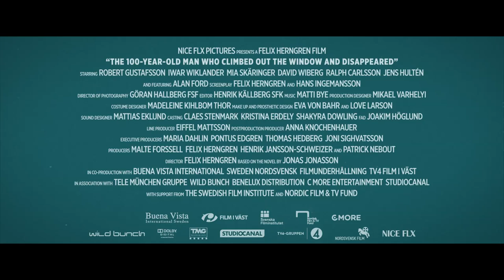The 100 Year-Old Man Who Climbed Out the Window and Disappeared Trailer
See the trailer for The 100 Year-Old Man Who Climbed Out the Window and Disappeared released on the 4 July 2014 at selected Cineworld Cinemas. for more info and booking.

A slapstick comic gem based on a Swedish bestseller about the eventful life of a feisty centenarian explosives expert!

After blowing up the fox who killed his pet cat, elderly Swede Allan Karlsson (Robert Gustafsson) winds up in a nursing home. Still in good health the day before the landmark that is his 100th birthday, Allan decides to skip the celebrations and abscond. So begins a remarkable and hilarious journey across country that sees him acquire a suitcase full of cash, tussle with gangsters and evade cops. But this is by no means Allan's first great adventure. Along the way, flashbacks reveal the key roles he played in some of the major events of the 20th century. These range from the Spanish Civil War through the invention of the atomic bomb to the fall of the Berlin Wall. This wildly inventive and quirky comedy is adapted from Jonas Jonasson's picaresque international bestseller.